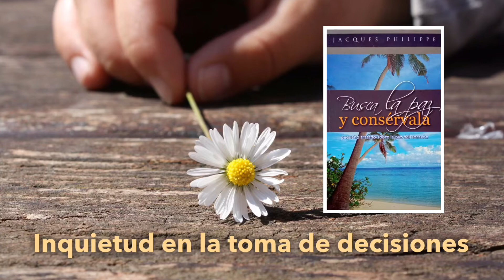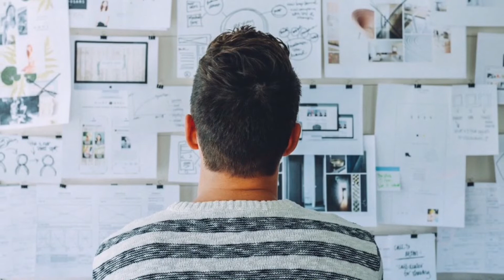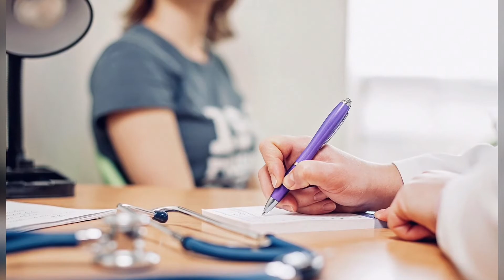La inquietud en la toma de decisiones. BUSCA LA PAZ Y CONSÉRVALA. Jacques Philippe.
Voz Karime Guerra GHSC